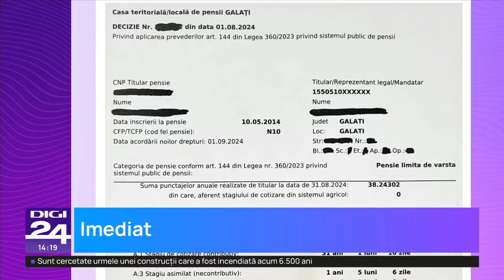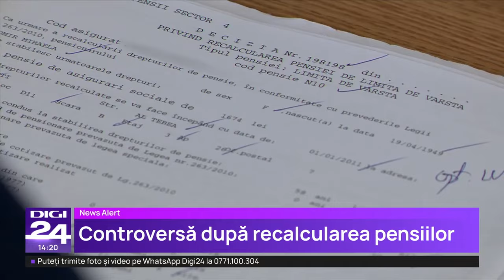Ce trebuie să facă pensionarii care se consideră nedreptăţiţi în urma recalculării pensiei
Preşedintele Casei Naţionale de Pensii, Daniel Baciu, afirmă că pensionarii care se consideră nedreptăţiţi în urma recalculării pensiilor pot contesta decizia de recalculare, scrie News.ro.